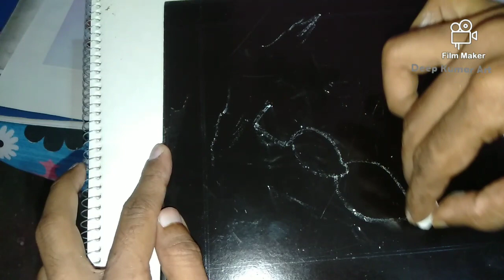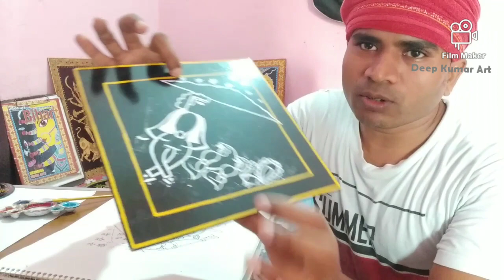Tikuli Art , How to make Tikuli Art day 02 , painting on mdf board , Folk Art , Bihar